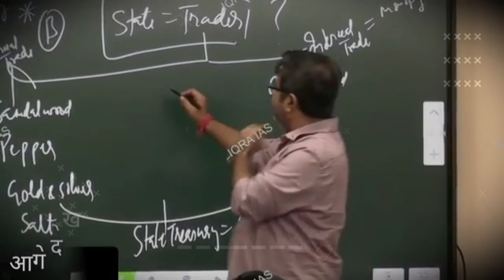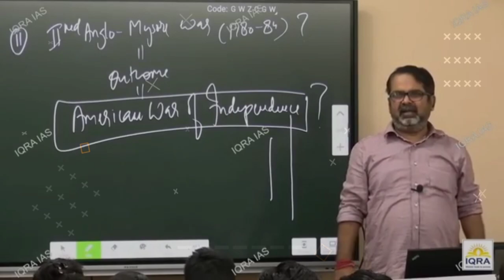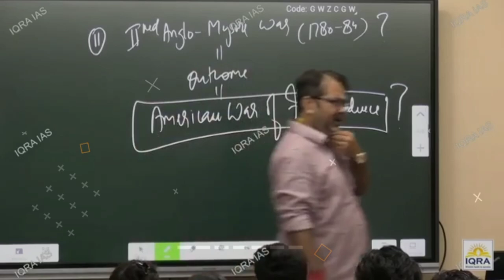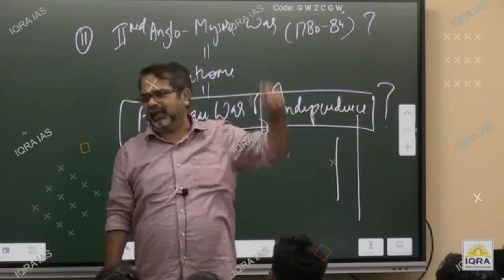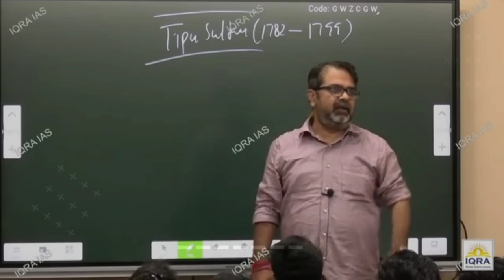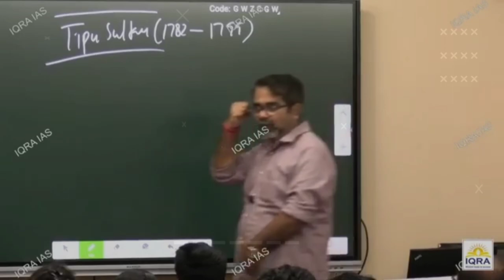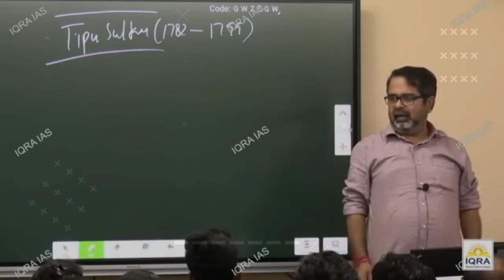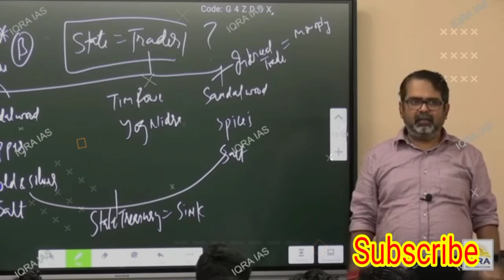For life change two things to three months?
I have created this channel to happiness around the people they are missing nowadays.